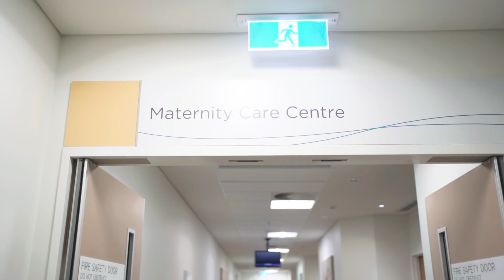BIRTH FILM: Meeting our daughter Ayla // caesarean birth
On the 24/04/2020 our beautiful daughter Ayla was born into this world via C-section. My amazing doctor, Adriana Olog, and her team made the experience for Josh and I an incredible one!

This was my fourth caesarean section and it’s always an overwhelming feeling entering theatre. I always find myself crying because I feel so nervous before heading into theatre but once I’m past the spinal block, I’m always more relaxed and completely trust my doctor and her team. I wanted to share my birth so that other women don’t feel so alone or less of a woman when they need to have a caesarean birth. Bringing a baby into the world is an incredible feat, no matter if that is via a natural birth or a cesarean. Having a healthy baby and mother is all that matters.

We were so lucky to have the support of Lovekins throughout the birth and postpartum period. The only baby skincare and nappies I trust to use, on not just my newborn, but all my babies. We are also so grateful to have our entire birth documented by the amazing videographer, Bec Zacher. She captured the raw and beautiful moments that I will always treasure…

Song ~ Bloom in the Dark by Emorie, Licensed through SoundStripe